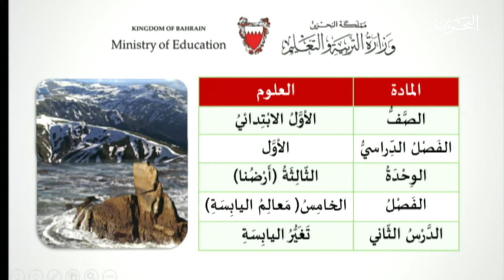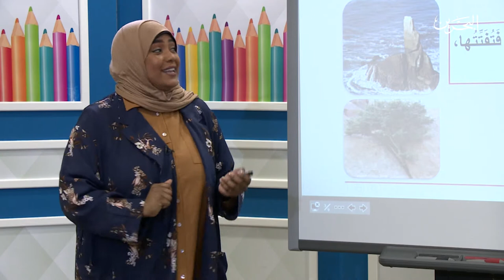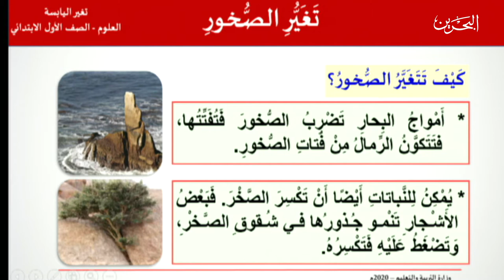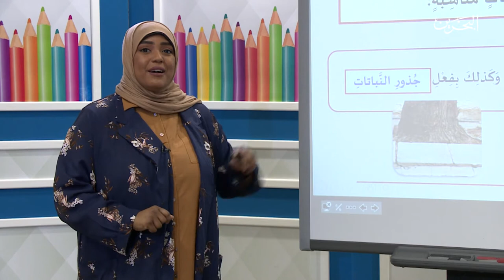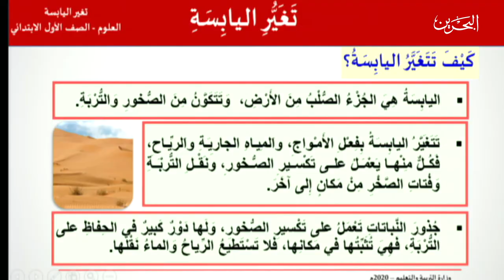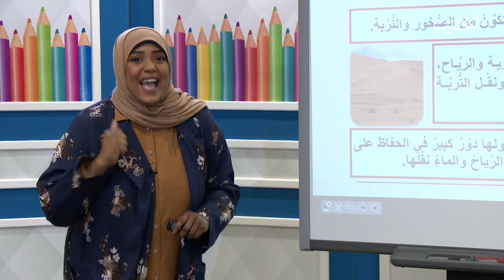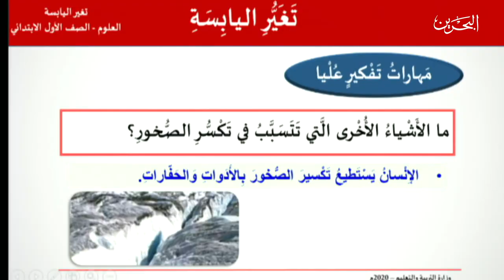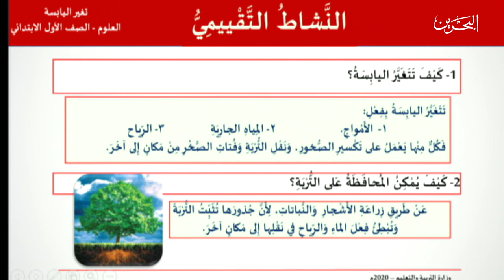العلوم للصف الأول الابتدائي تغير اليابسة